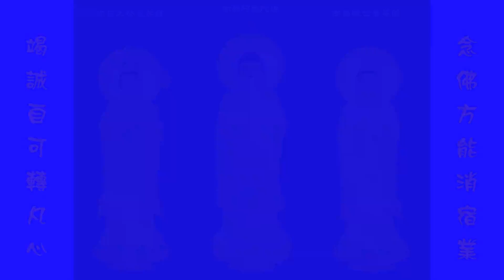佛歌圣号：阿弥陀佛助念佛号（灵岩山寺）HD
佛歌圣号